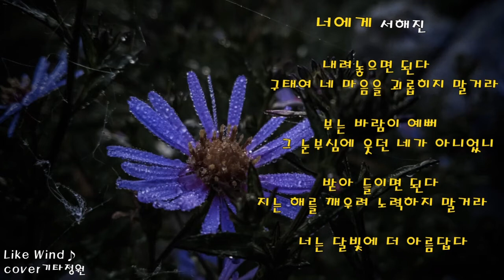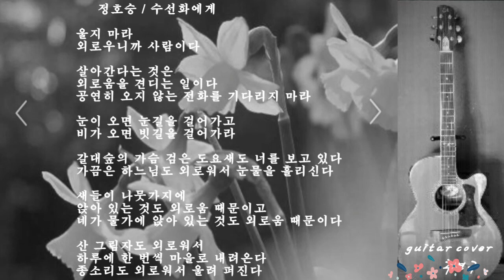Like wind 라이크 윈드(바람속으로)S E.N.S 좋은글/너에게-서해진/수선화에게-정호승/시노래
힐링/자연/감성/비올때 듣기 좋은 노래/연주/빗소리/ASMR

너에게/서해진

내려놓으면 된다

구태여 네 마음을 괴롭히지 말거라

부는 바람이 예뻐

그 눈부심에 웃던 네가 아니었니

받아들이면 된다

지는 해를 깨우려 노력하지 말거라

너는 달빛에 더 아름답다

수선화에게 / 정호승

울지 마라
외로우니까 사람이다

살아간다는 것은 외로움을 견디는 일이다
공연히 오지 않는 전화를 기다리지 마라

눈이 오면 눈길을 걸어가고
비가 오면 빗길을 걸어가라

갈대숲의 가슴 검은 도요새도 너를 보고 있다
가끔은 하느님도 외로워서 눈물을 흘리신다

새들이 나뭇가지에 앉아 있는 것도 외로움 때문이고
네가 물가에 앉아 있는 것도 외로움 때문이다

산 그림자도 외로워서 하루에 한 번씩 마을로 내려온다
종소리도 외로워서 울려 퍼진다

광고,시청.구독▶좋아요 감사합니다^^